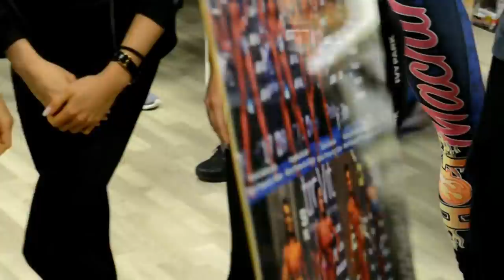Bikini Fitness Seminar edycja IX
Relacja z Bikini Fitness Seminar edycja IX zorganizowanym przez Agnieszkę Świtalską Nawrocką oraz Fenix Team.

Piękne kobiety, dużo wiedzy i pozowania w połączeniu z treningiem siłowym.

Czego chcieć więcej? :)
Kanał poświęcony kulturystyce tworzony przez pasjonata dla pasjonatów.

KOD "PFFIPYSZNEEKO" DAJE 5% RABATU !!!

PO ZAREJESTROWANIU KOD PFF DAJE 10% RABATU NA ASORTYMENT TREC !!!